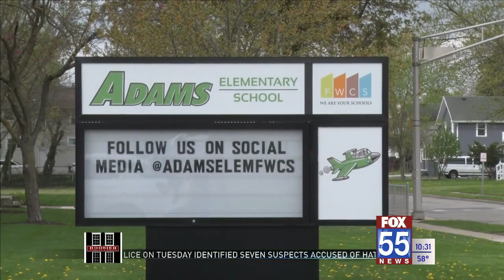Utility updates providing safety for school students